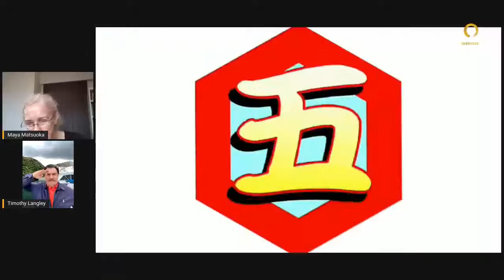Japanese Politics One on One #69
When you run a business or are getting ready to set up one, what are your concerns? Do you analyze your competition and industry? Do you analyze your cost and profitability structure? Do you analyze your customers?

All of the above help you build a strategy. But how often do you factor in the current and potential macro trends, the public policies that impact the business environment as a whole, your industry and, eventually, your business?

The corporations that operate in multiple countries are all too well aware of the implications that even a slight change in public policies may ensue. These policy changes, depending on whether you are aware of them or not, may make or break your business.

In the world of business, awareness and knowledge make the difference between a threat and an opportunity.

If you want to know what opportunities or threats you can expect for your business in or with Japan, our weekly sessions on Japanese politics with Timothy Langley and host Maya Matsuoka are the place to learn.